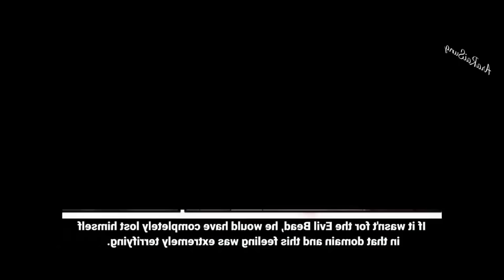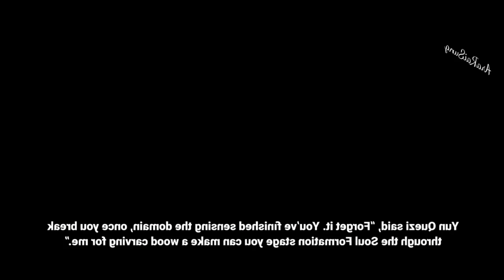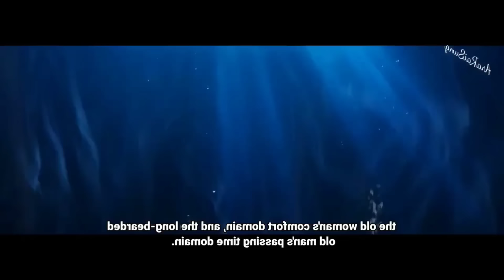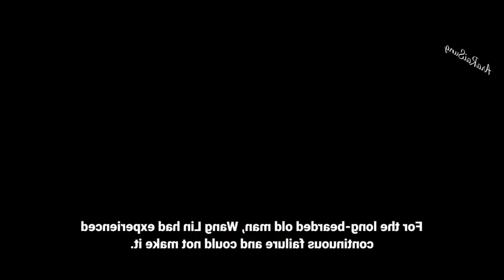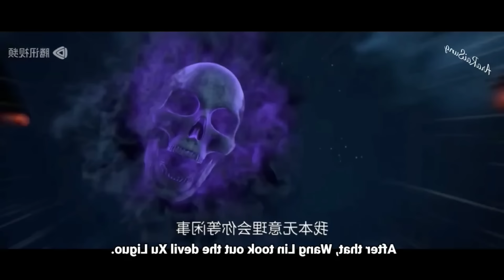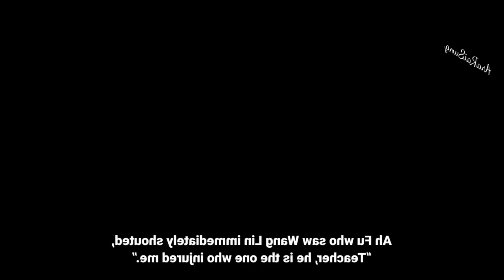Renegade Immortal Anime S3 Part 05 Explained in Hindi ||Anime Like Soul Land 2@explaineralioffical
script is written by: Mubasher ur rehman